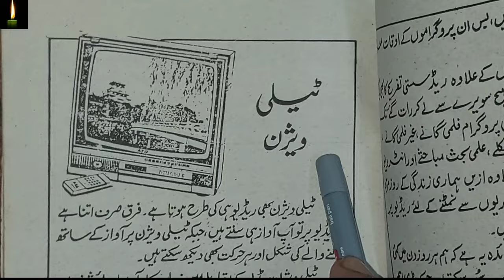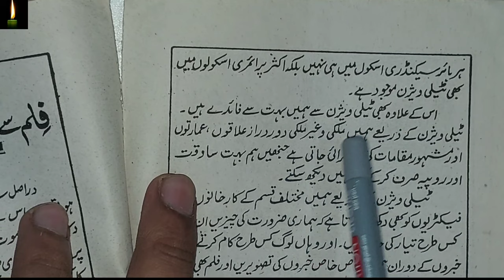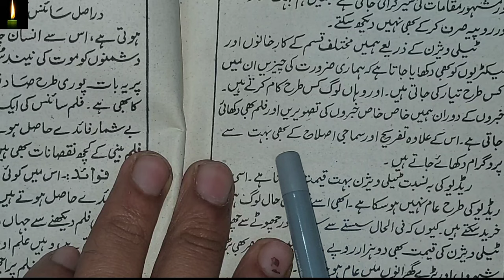urdu mazmoon Television mazmoon kaise likhe mazmoon likhne ka tarika